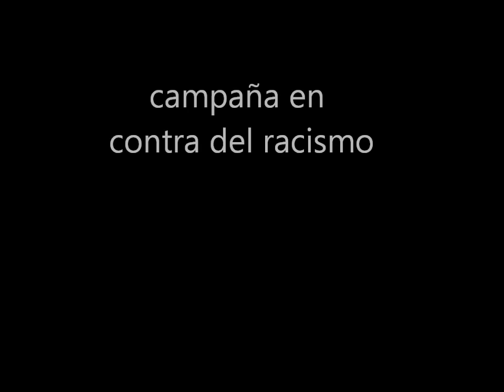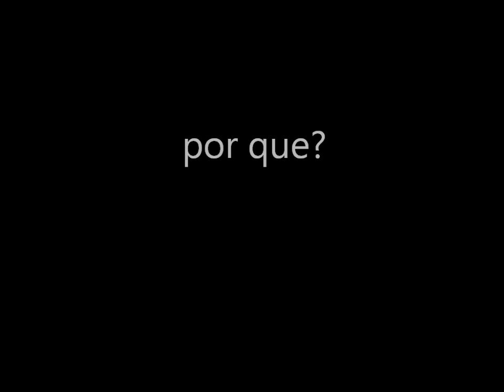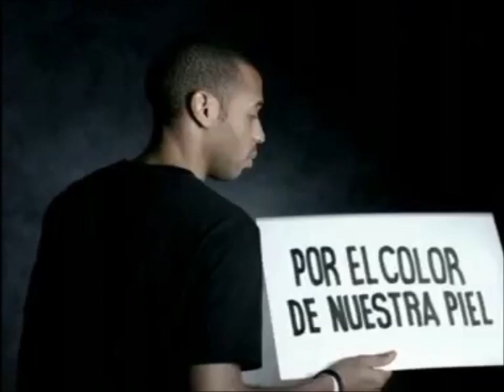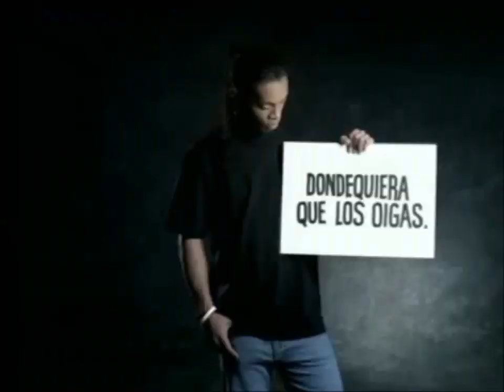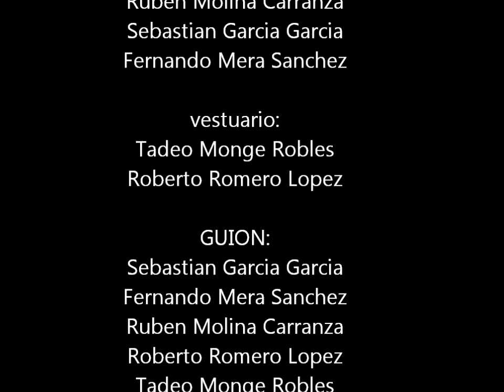anti-discriminacion cbtis 11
un video para reflexionar ;)